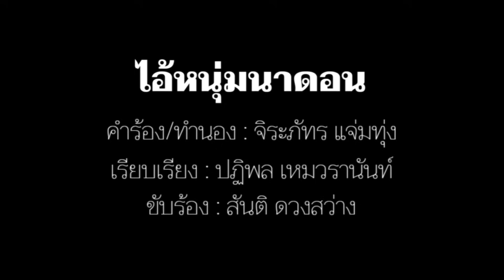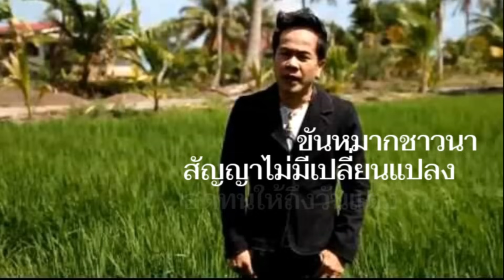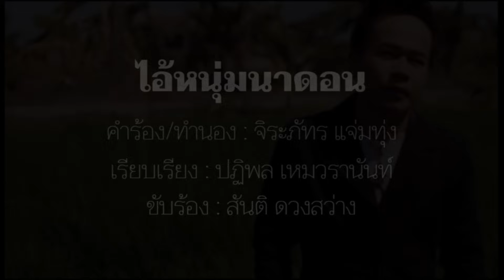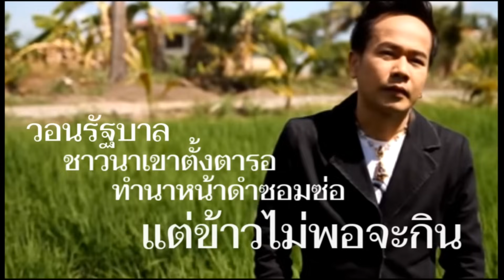ไอ้หนุ่มนาดอน - สันติ ดวงสว่าง[Lyrics Video Version]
เพลง ไอ้หนุ่มนาดอน
คำร้อง/ทำนอง : จิระภัทร แจ่มทุ่ง
เรียบเรียง : ปฏิพล เหมวรานันท์
นักร้อง : สันติ ดวงสว่าง

ไอ้หนุ่มนาดอน เป็นกรรมกรอยู่กลางทุ่งนา
ชีวิตและโชคชะตา อยู่กลางทุ่งนาแดดเผา
ฟ้าฝนอำนวย โชคช่วยคงรวยหนอเรา
จะเก็บเงินไปขอสาว หากข้าวได้ราคาดี
ไอ้หนุ่มนาดอน คงต้องตะลอนทำนาเรื่อยไป
โชคดีข้าวมีกำไร ขายได้เมื่อไรจะไปทันที
ทนรอหน่อยนะ สัญญาเคยให้กับพี่
อดทนหน่อยนะคนดี ปีนี้ข้าวราคาแพง
จะหอบเงินแสน แหวนเพชรที่เม็ดโตโต
ไปขอน้องนางคนโก้ จะโห่ให้ดังแรงแรง
ขันหมากชาวนา สัญญาไม่มีเปลี่ยนแปลง
อดทนให้ถึงวันแต่ง แก้มแดงจงตั้งใจรอ
ไอ้หนุ่มนาดอน วอนรัฐช่วยผ่อนชำระหนี้สิน
ชาวนาไม่มีข้าวกิน แถมยังที่ดินติด ธกส
วอนรัฐบาล ชาวนาเขาตั้งตารอ
ทำนาหน้าดำซอมซ่อ แต่ข้าวไม่พอจะกิน